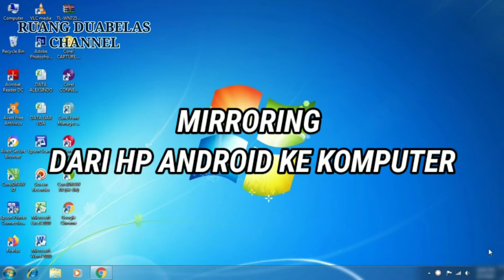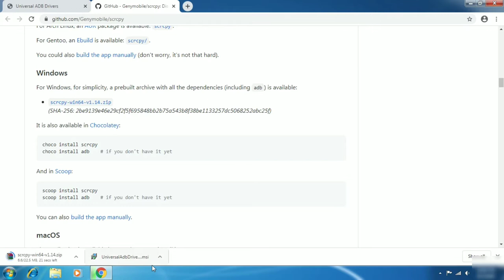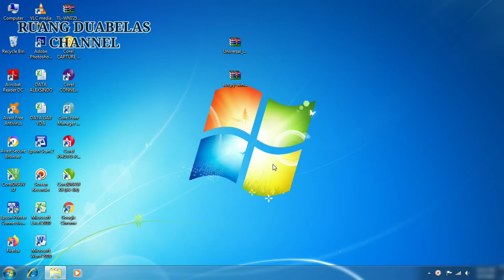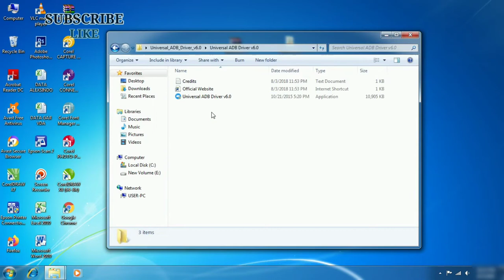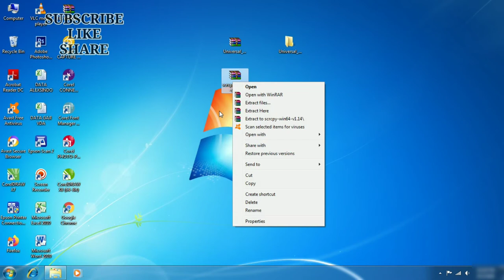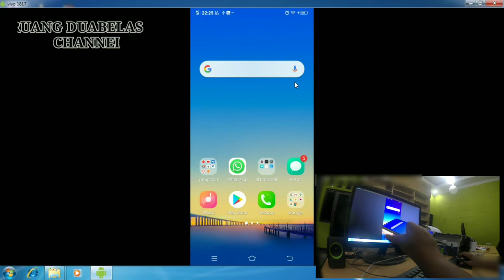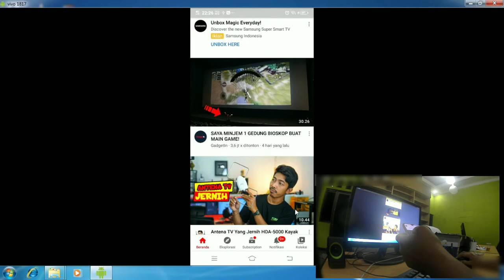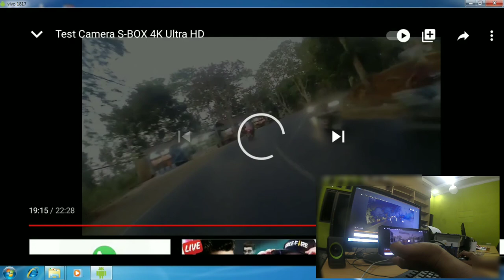CARA MIRRORING HP KE KOMPUTER VIA USB NO DELAY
Di video kali ini saya share cara mirroring hp ke komputer setelah sebelumnya saya share mirroring dari komputer ke hp, semoga bermanfaat dan selamat mencoba